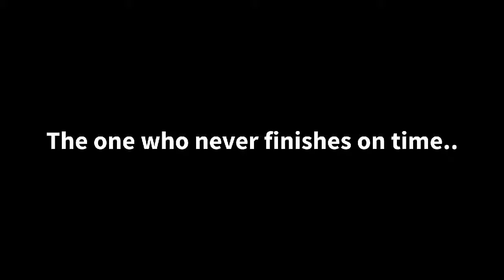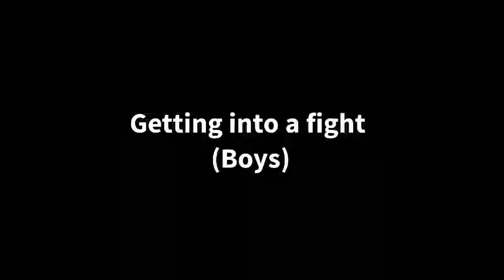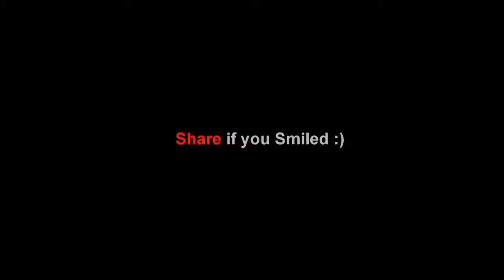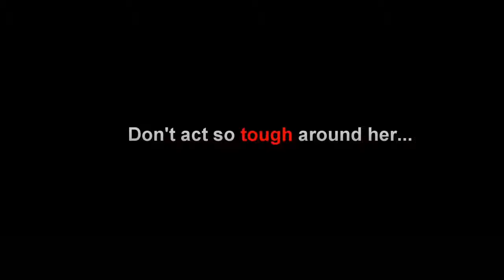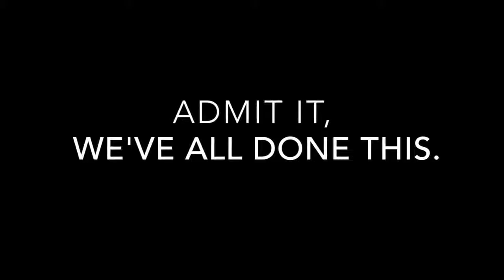Zaid Ali and Sheem Idress[Laughter]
Famous social media personality performed very well